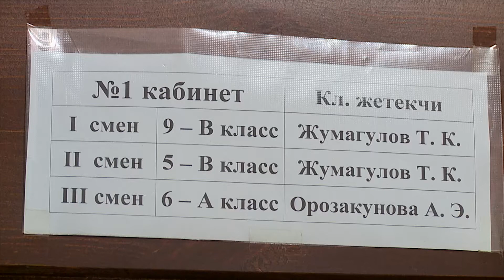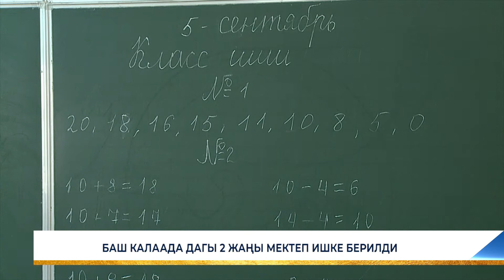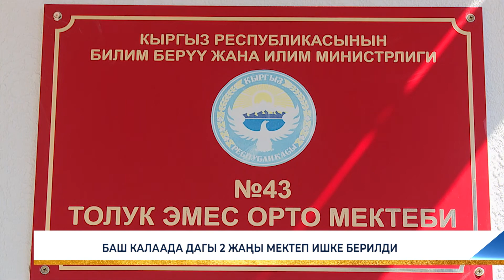БАШ КАЛААДА ДАГЫ 2 ЖАҢЫ МЕКТЕП ИШКЕ БЕРИЛДИ